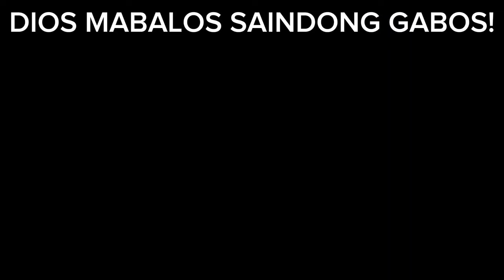PART 8 | BINATANG MAY MABIGAT NA PROBLEMA MAY MGA BUMUBULONG SA TENGA NIYA!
PART8|BINATANGMAYMABIGATNAPROBLEMAMAYMGABUMUBULONGSATENGANIYA!

MARAMING SALAMAT SA PATULOY NA PAGTITIWALA MGA KALINGAP!

SA MGA GUSTONG MAG MESSAGE SAKIN ITO ANG AKING FACEBOOK!